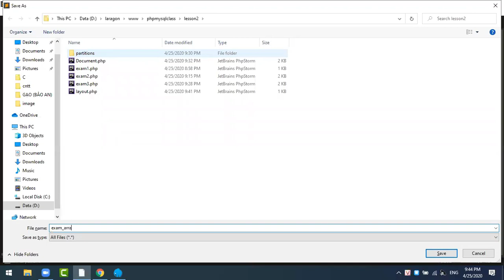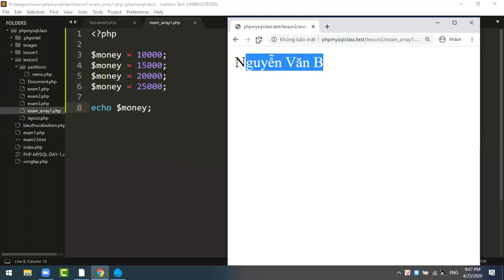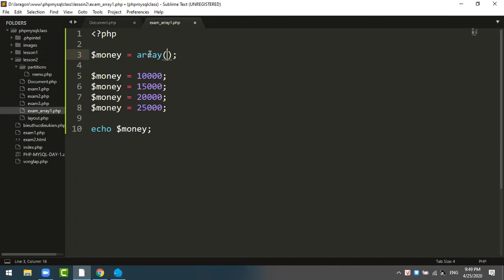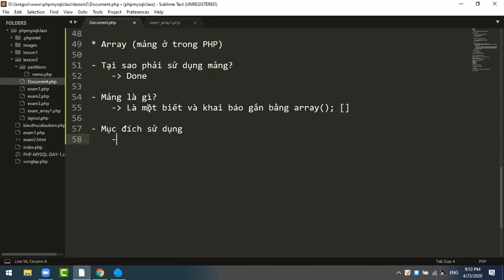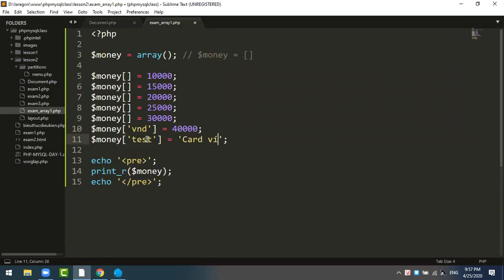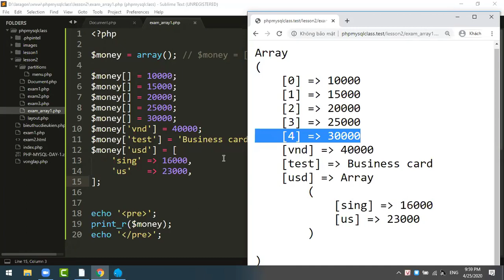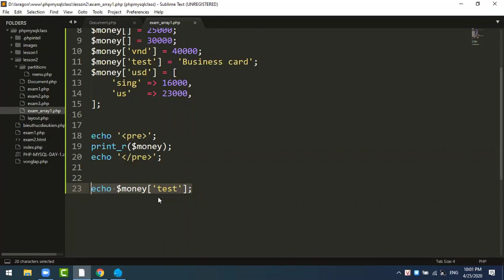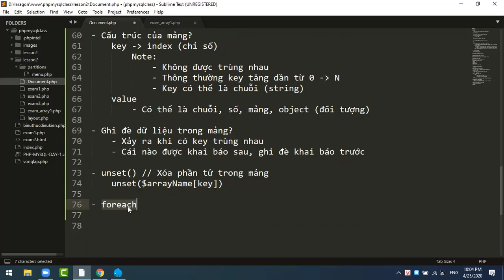TẠI SAO PHẢI SỬ DỤNG MẢNG - ARRAY PHP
Hy vọng cách giải thích về mảng như này sẽ giúp các bạn hiểu thấu đáo và cặn kẽ

SUNTECH là kênh chia sẻ kiến thức học lập trình miễn phí cho tất cả những bạn muốn trở thành lập trình viên.